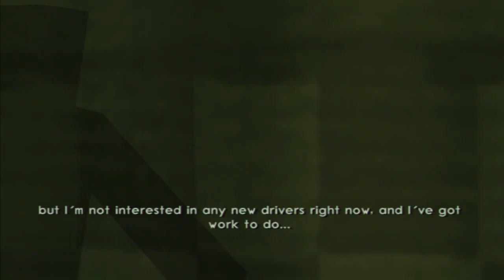Jak II Pt 3 Surprising Revelation